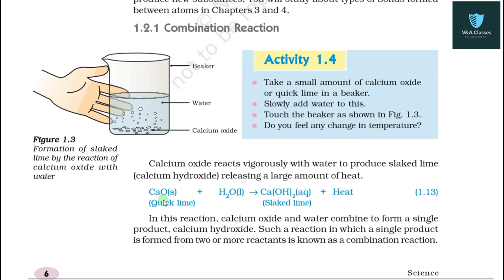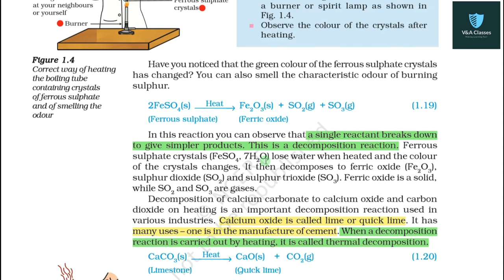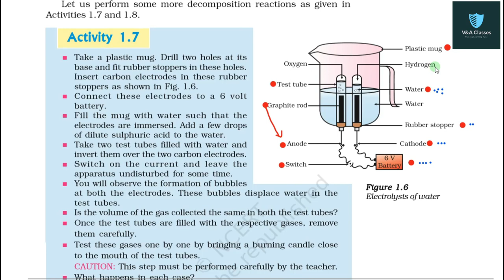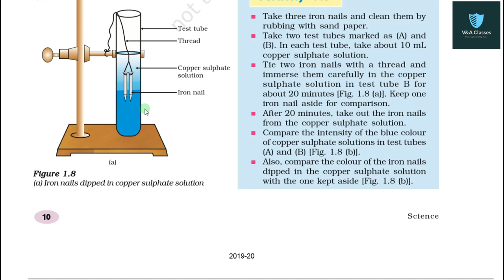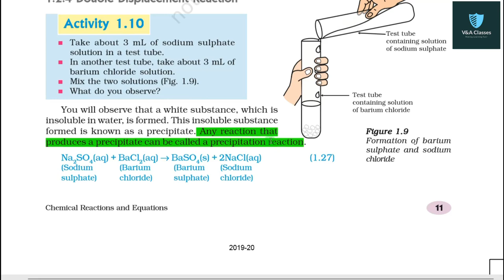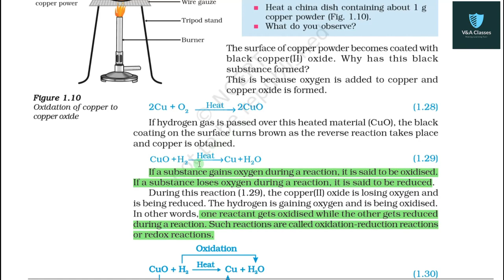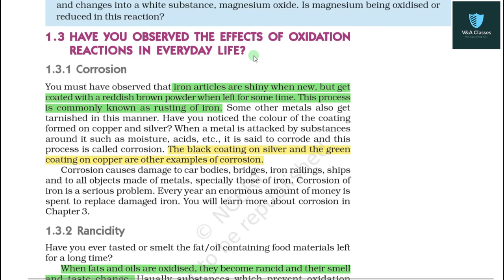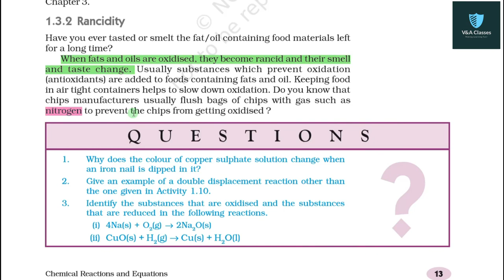Chemical Reactions and Equations | Class 10 | Chapter 1 | Science | Part 3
Part 3 includes   of chapter 15 (Chemical Reactions and Equations ) of class 10.

Chapters (Bookmarks):
0:00 Channel Intro
0:55 Types of chemical reactions
4:45 Writing a Chemical Equation
7:45 Balanced Chemical Equations
11:32 Balancing Zinc + Sulphuric Acid Reaction
13:17 Balancing Iron + Water Reaction
22:18 Writing Symbols of physical states in chemical reaction

If you have any doubts or need further clarification or explanation, then drop the comment in the comment section below.

Also if you have any request for the video regarding any topic or chapter from class 7 to class 12, inform us using the comment section below.